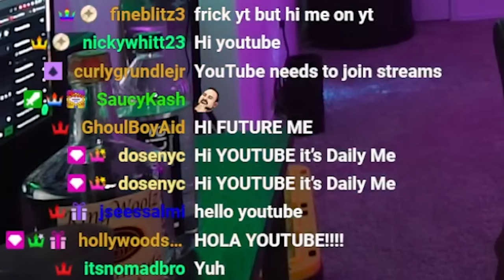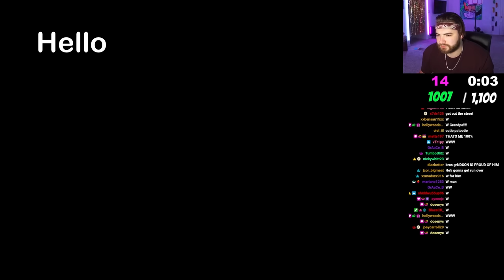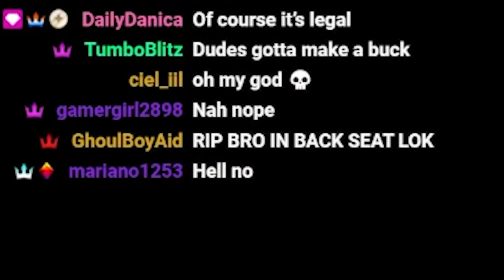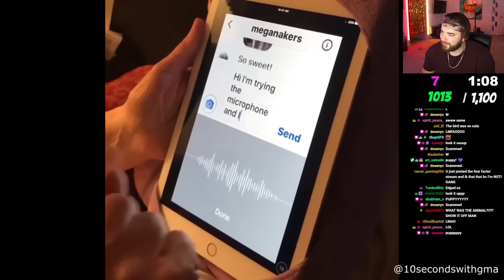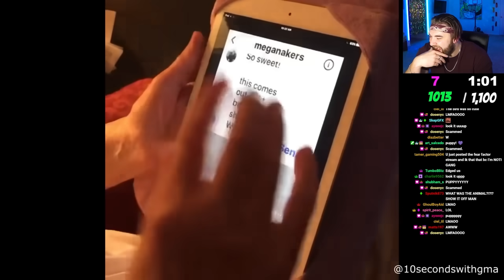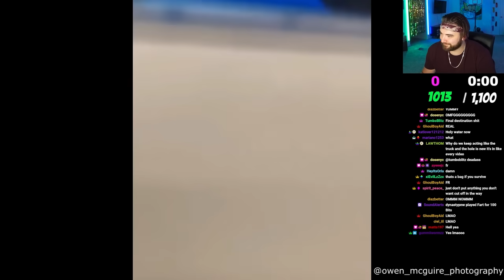KingWoolz Reacts to DAILY DOSE OF INTERNET!! (WILD FOOTAGE)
YOU KNOW DA VIBES MF!! LEAVE A LIKE FOR MORE!